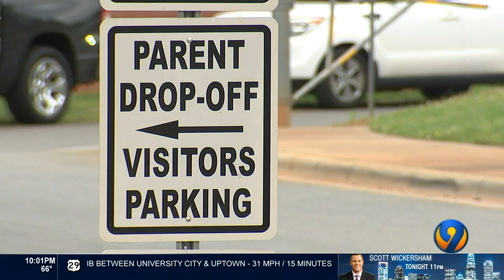Video shows Rocky River HS student assaulting bus driver, bus monitor | WSCO-TV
A Rocky River High School student is accused of assaulting a bus driver and a bus monitor, Charlotte-Mecklenburg Schools confirmed.